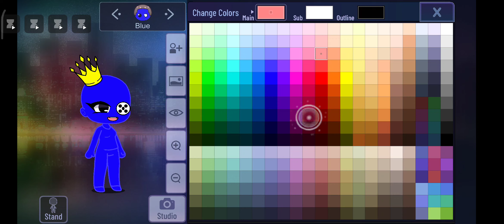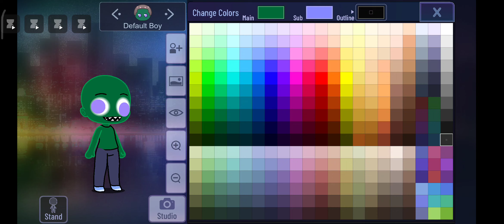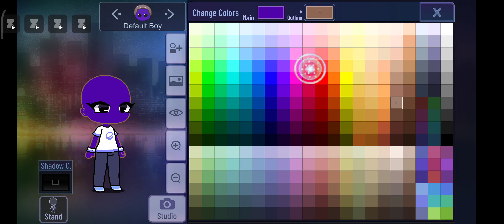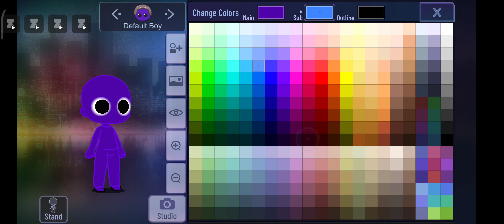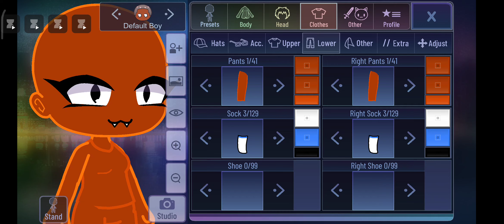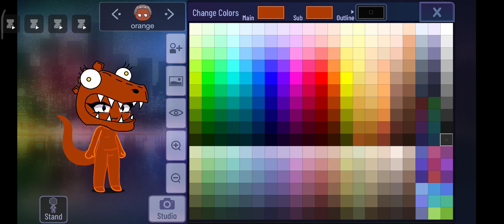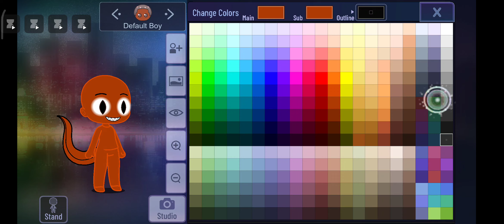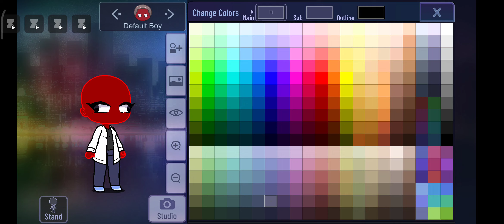creando alos Rainbow Friends pero en chicos y chicas. 💙🔵🟦💚🟢🟩💜🟣🟪🧡🟠🟧❤️🔴🟥